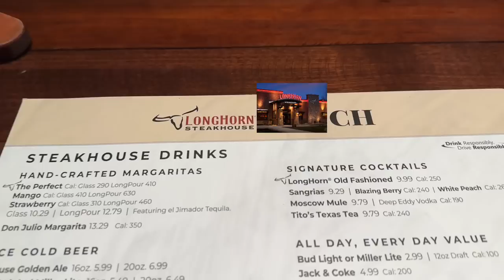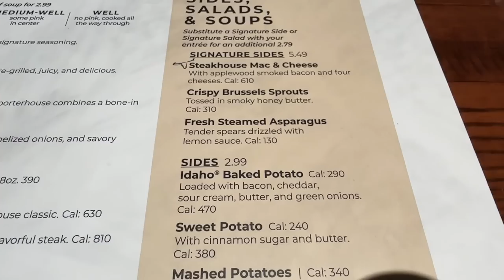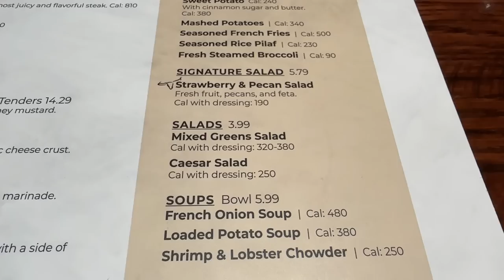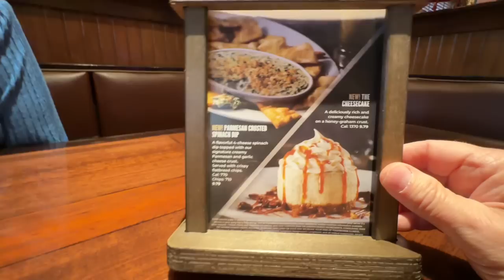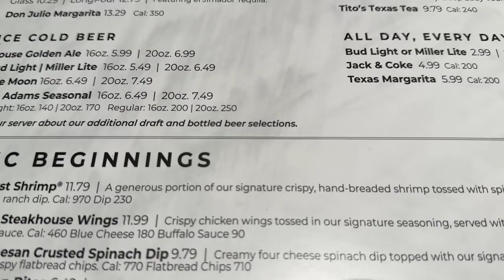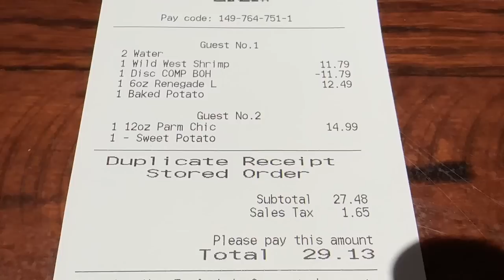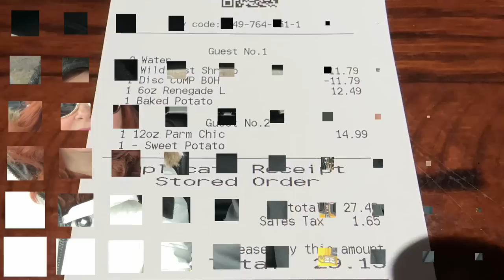LongHorn Steakhouse eClub And Lunch Review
We will go to Longhorn Steakhouse to get a free Shrimp App from the eClub and get a couple items for lunch a sirloin steak and some parmesan chicken. So come with us for lunch at Longhorn.